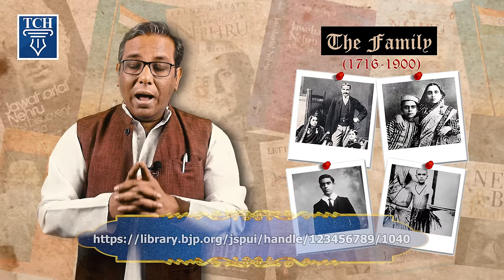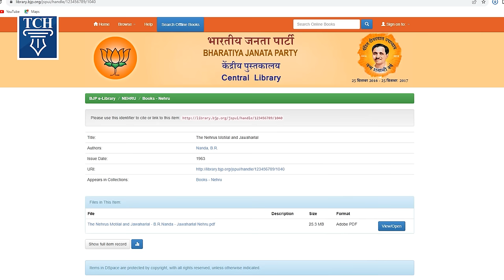मुसलमान था पंडित नेहरू का परिवार? Nehru Family was Muslim? Story of Nehru-1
Story of Nehru-1 मुसलमान था पंडित नेहरू का परिवार? Nehru Family was Muslim?